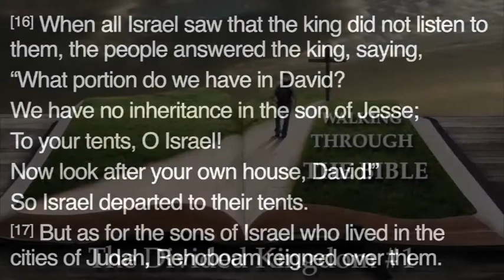WTB: The United Kingdom 1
This time, Nathan Adams looks more at Israel's kingdoms